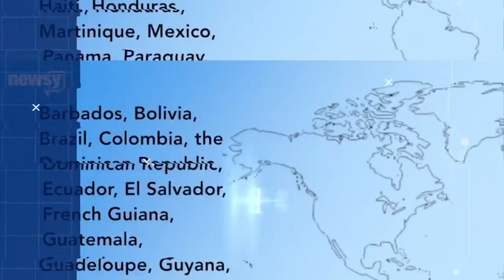Mujer apuñala a su pareja a su hija y a sí misma tras gritar que todos morirían de Covid Noticias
Una mujer de Florida enfrenta múltiples cargos después de que la policía indicó que apuñaló a su esposo y a su hija adolescente de 16 años en su casa ubicada en el noreste de Miami-Dade, informó la agencia de noticias The Associated Press.